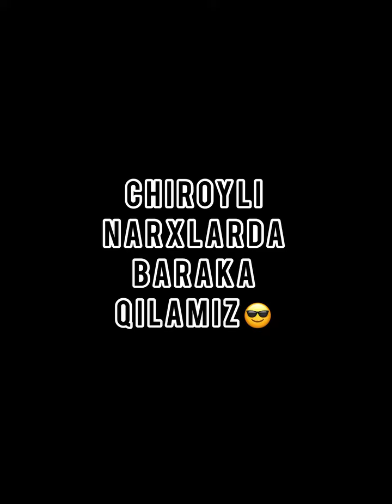original_bola Bratuxalar layk va komment bomba qilamiza bratuxalarim mani 😎😎😎🤠🤠🤠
Instagram kanalimizga obuna bo'ling